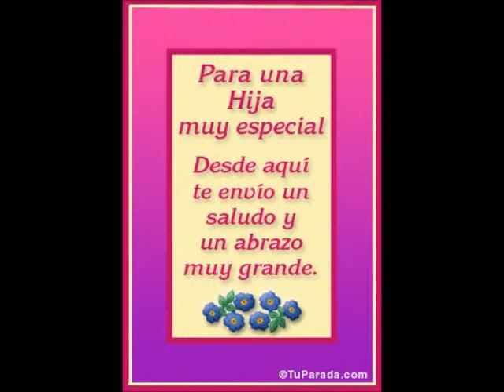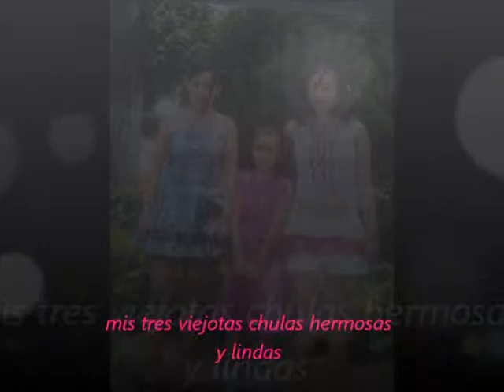me ases falta papa jaqui